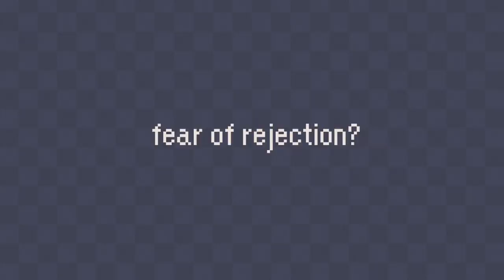Signs Someone’s Into You But Is Afraid You’ll Reject Them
Have you ever wondered if someone likes you? Sometimes, people might like us but are not sure whether we will like them back. They might be afraid of rejection, or afraid of unrequited love. These feelings can be scary and make things ambiguous. Here are some signs that someone might like you, but afraid of rejection:

Writer: Michal Mitchell
Script Editor & Manager: Kelly Soong
Animator: Hannah Roldan
YouTube Manager: Cindy Cheong

References:
Fritscher, L. (2019, November 7). The impact of fear of rejection. Verywell Mind.
Brown, L. (2021, November 8). 19 surprising signs he likes you but is afraid of rejection. Hack Spirit.
Ell. (2021, October 29). Signs he likes you but is afraid of rejection. Forgetting Fairytales.
June, A. S. (2022, January 9). 9 signs he likes you (but he is afraid of rejection). Her Way. Retrieved from